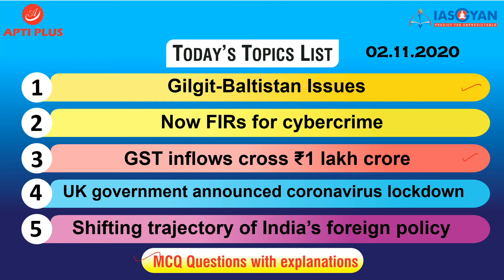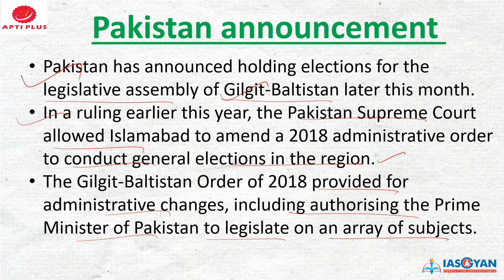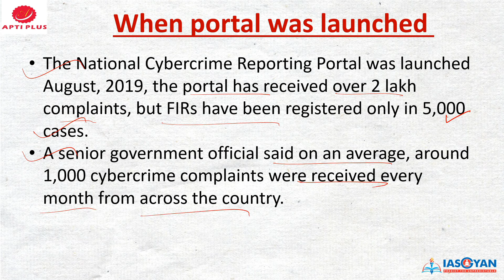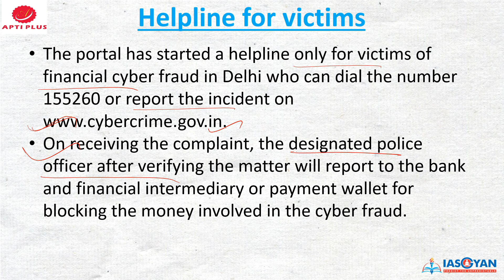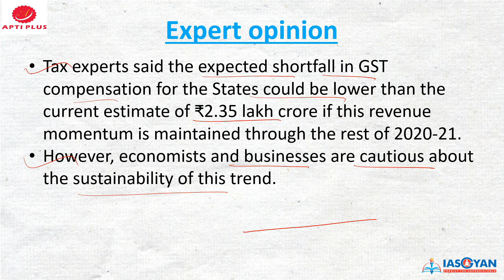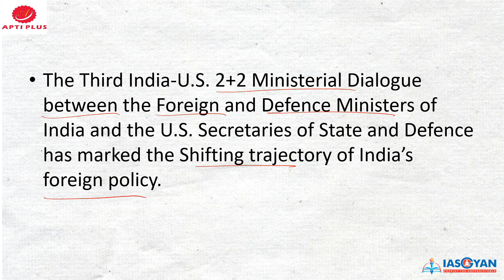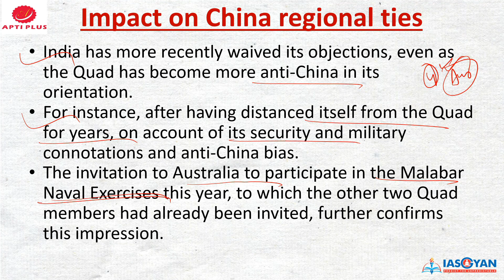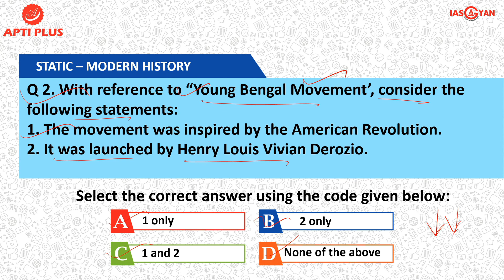DAILY NEWS ANALYSIS !! 02 NOVEMBER 2020 !! { Gilgit-Baltistan Issues }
UPSC PRELIMS OPEN QUIZ WEEKLY CONTEST - a platform designed on the principle of "EARN while you LEARN".

Highlights:
🔴 No Entry Fee.
🟠 Open for all.

Prizes:
1st 🏆- Cash Rs.2000.
2nd 🏆- Free checking of 20 Mains Answers with feedback.

All you need is to just click, participate and perform.

Gilgit-Baltistan Issues

The Indian government has slammed Pakistan for its attempt to accord provincial status to Gilgit-Baltistan.
India clearly stated that it is intended to camouflage the “illegal” occupation of the region by Pakistan.

India’s stand
The Ministry of External Affairs (MEA) said India “firmly rejects” the attempt by Pakistan to bring material changes to a part of Indian territory which is under Pakistan’s “illegal and forcible occupation” .
India has previously reiterated that the Union Territories of Jammu and Kashmir and Ladakh, including the area of so-called ‘Gilgit-Baltistan’, are an integral part of India by virtue of the legal, complete and irrevocable accession of Jammu and Kashmir to the Union of India in 1947.
The Government of Pakistan had no locus standi on territories “illegally and forcibly” occupied it.

Pakistan announcement
Pakistan announced holding elections for the legislative assembly of Gilgit-Baltistan later this month.
In a ruling earlier this year, the Pakistan Supreme Court allowed Islamabad to amend a 2018 administrative order to conduct general elections in the region.
The Gilgit-Baltistan Order of 2018 provided for administrative changes, including authorising the Prime Minister of Pakistan to legislate on an array of subjects.